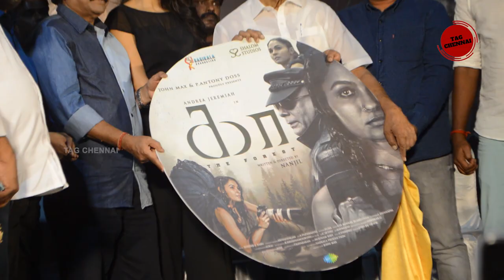Full Video -விழுந்து விழுந்து சிரித்த 😂 Andrea Jeremiah & K Rajan Speech At Kaa Movie Audio Launch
krajanlatestspeech கோவிலைவிட காடுதான் கடவுள்❤️😍 | Andrea Jeremiah Speech in KAA Movie Audio Launch